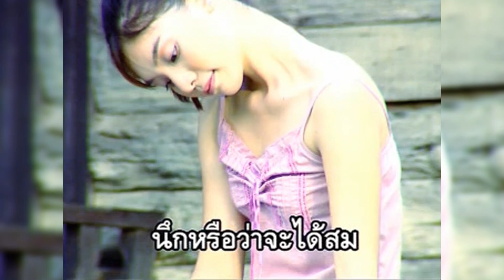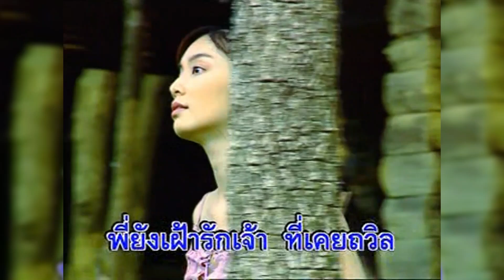แก้วลืมคอน - เสรี รุ่งสว่าง【MUSIC VIDEO KARAOKE】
ชื่อเพลง : แก้วลืมคอน
ศิลปิน : เสรี รุ่งสว่าง
คำร้อง : พีระ ตรีบุปผา
ทำนอง : พีระ ตรีบุปผา
เรียบเรียง : เรืองยศ พิมพ์ทอง
อัลบั้ม : เสรี รุ่งสว่าง ท็อปฮิตลูกทุ่งมาตรฐาน ชุด 1
สังกัด : อาร์.เอส. โปรโมชั่น

นางน้องนกแก้วจ๋า
เจ้ามาหนีหน้า บินไปอยู่ไหนเล่าเอย
ลืมกรงเก่า ของเจ้าที่เคยชื่นเชย
ลืมแม้แต่คนเลี้ยงเจ้าเลย
โธ่เอ๋ยมาด่วนจากกัน

งามพร้อมเหนือคำกล่าวชม
สุดพานิยมยั่วอารมณ์แรงรักใฝ่ฝัน
ใครหลงเจ้า แล้วเศร้าทรวงตรมโศกศัลย์
ดังเหมือนเช่นคอนนั้น ทุกวันต้องช้ำระทม

โธ่เอ๋ยนางนกแก้ว
ลืมพี่แล้ว หรือแก้วทูนหัวคู่ชม
หวังน้ำบ่อหน้านึกหรือว่าจะได้สม
พลาดไปเจ้าจะระทม
ความรื่นรมย์เจ้าจะสูญสิ้น

วันไหนแม้เจ้าสิ้นคอน
โปรดจงหวนจร กลับคอนที่เคยอยู่กิน
พี่ยังเฝ้า รักเจ้าที่เคยถวิล
ใจเพ้ออยู่อาจินต์ มิสิ้นรักแก้วเอย